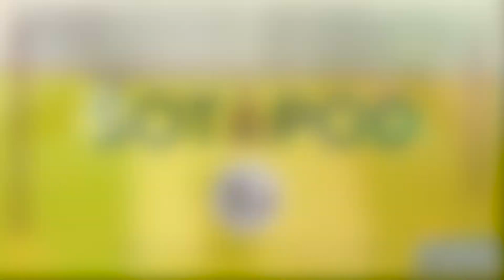Mark Parrish | Founder of Northland Vodka | NHL | New York Islanders | Minnesota Wild | The Sota Pod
Isha & Hoppy are joined by former suitcase (Florida Panthers, New York Islanders, Minnesota Wild, Los Angeles Kings, Dallas Stars, Tampa Bay Lightning, and Buffalo Sabres), and founder of Northland Vodka, Mark Parrish!

Topics discussed:
-Initials Game on KFAN
-NCAA Hockey (St. Cloud State Hockey Huskies)
-Minnesota Highschool Hockey
-Minnesota Highschool State Tournament (Tourney)
-Hockey Day in Minnesota
-Alcoholism & Recent Struggles
-Northland Vodka & their NEW Partnership with The Sota Pod

On The Sota Pod Youtube Channel! Home to Everything Craft Beer & Minnesota Hockey Related!

You will see game previews, reviews, watchalongs, breaking news, craft beer tours, and MUCH more on this channel! You will also have a unique opportunity to chat with passionate ice hockey and beer fans from all parts of Minnesota.

Whether you follow NCAA College Hockey, Highschool Hockey, NHL Prospects, and/or the Iowa or Minnesota Wild we have something for you!